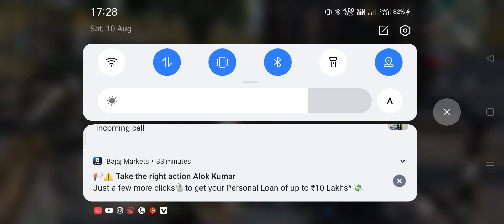WHO IS THE BETTER BGMI PLAYER? JUDO VS REFLEX | FUNNY GAMEPLAY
I’ve got a squad…

‘We all play PUBG together.

‘And we all have a YouTube channel, too!

‘That, in a nutshell, is all you need to know.’